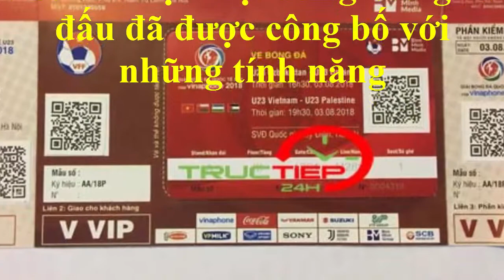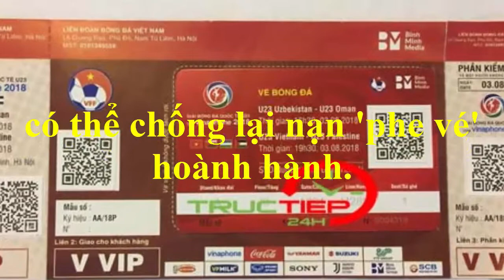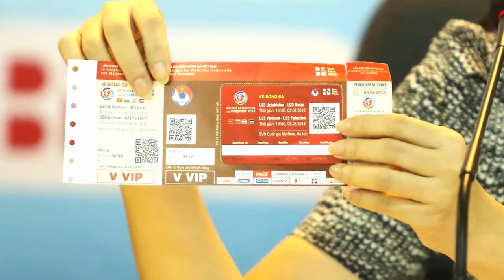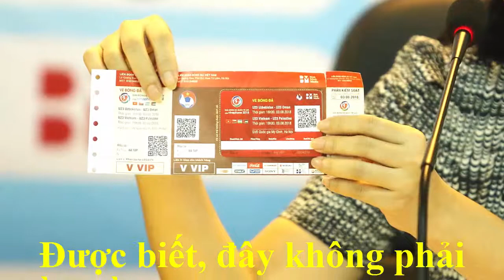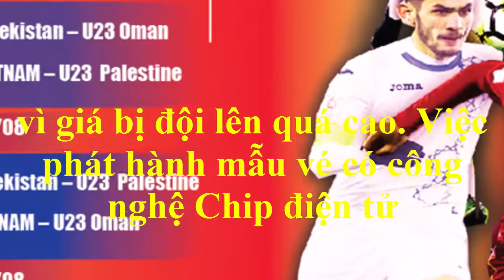Vé xem Tứ hùng U23-Bất ngờ Vé có những tính năng 'tuyệt chiêu'